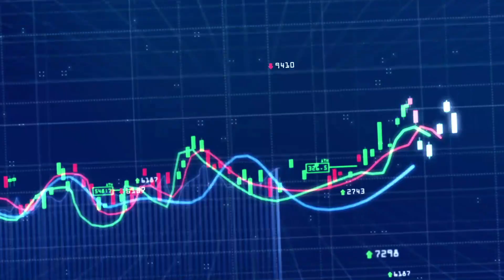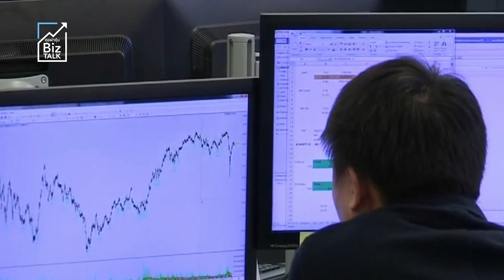กองทุนกลับมาลุยเก็บหุ้น : [BIZ TALK]